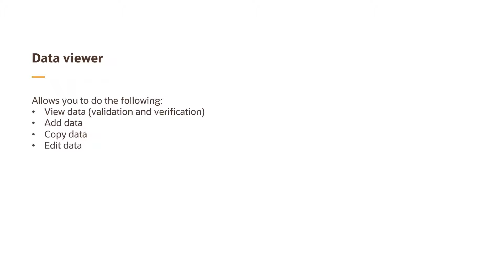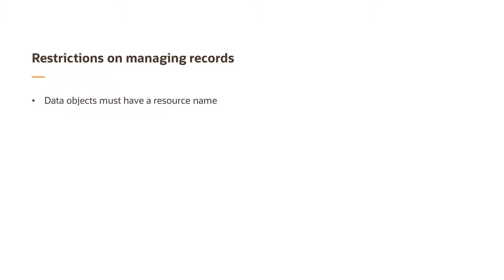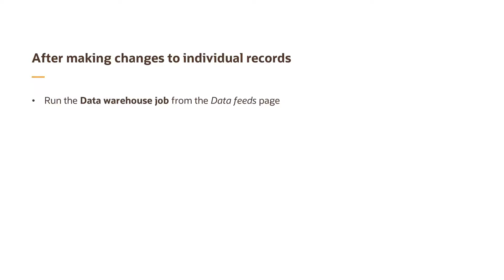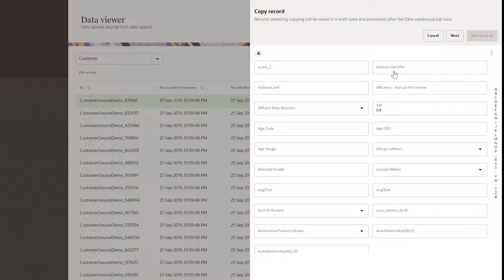Oracle Unity - Using the Data viewer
In this video, learn about using the Data viewer.